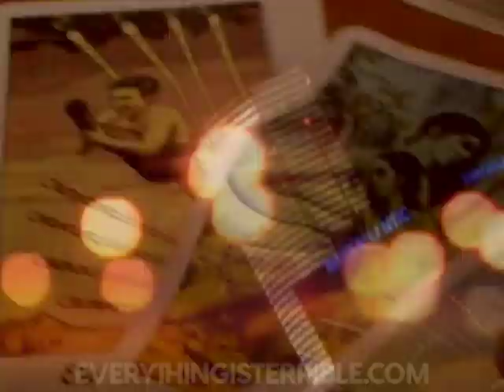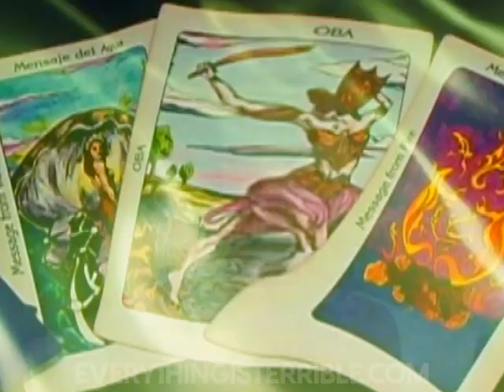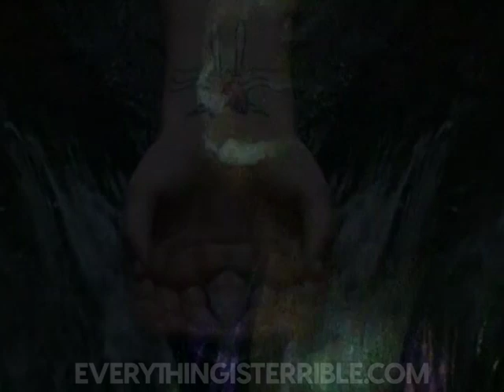KNOW ENERGIES! /// EVERYTHING IS TERRIBLE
Video by Crystyl Wyzzyrd

FOLLOW CRYSTYL WYZZYRD!